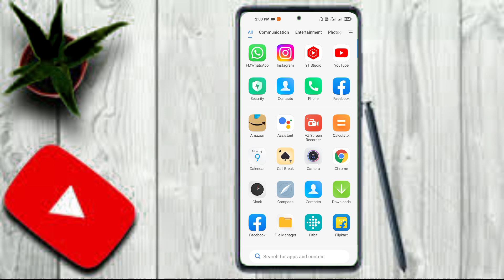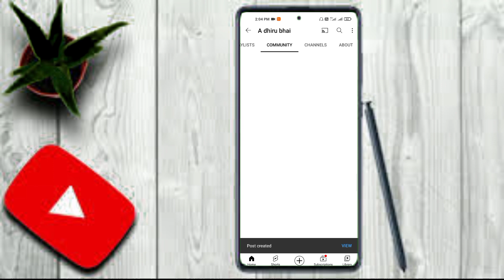How To Upload Photo on YouTube | Youtube Par Photo Upload kaise kare | Youtube Par Photo kaise dale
࿐Join us now to receive our new videos & updates, Pres the bell 🔔 icon and don't miss our any updates

Youtube Par Photo Upload kaise kare
Youtube Par Photo kaise dale
community me apna photo kaise dale
community tab kaise use kare